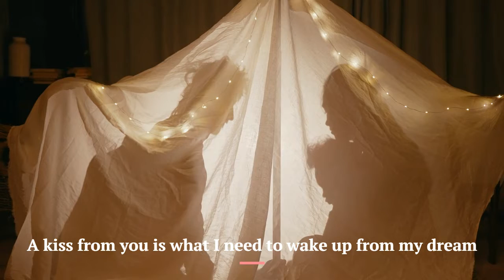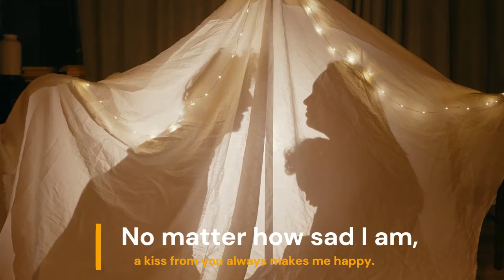Most romantic bedroom kisses quotes